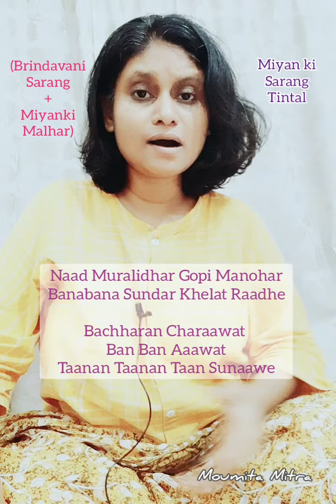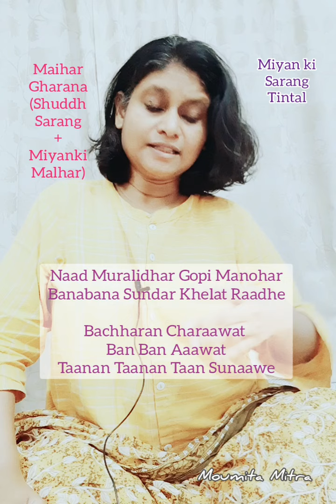Raag Miyan ki Sarang | two versions | Tintal | Moumita Mitra| Naad Murlidhar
Raag Miyan ki Sarang Teentaal. Two versions of the Raag (first one based on Brindavani Sarang & Miyan ki Malhar, 2nd one based on Shuddh Sarang & Miyan ki Malhar) on the same bandish.
Lyric from Kramik Pustak Malika, recomposed by myself on the two versions of the Raag.

Naad Muralidhar Gopi Manohar
Banabana Sundar Khelat Raadhe

Bachharan Charaawat
Ban Ban Aaawat
Taanan Taanan Taan Sunaawe